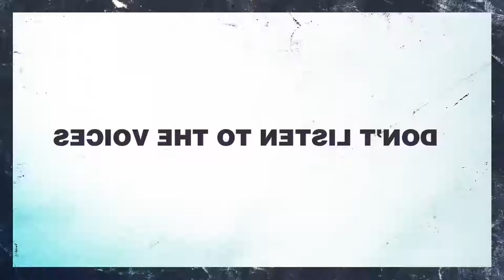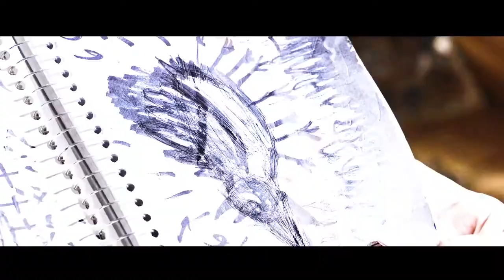THE AMITYVILLE MURDERS trailer 2019 | PLANET DARK